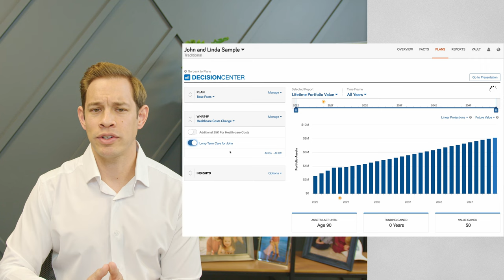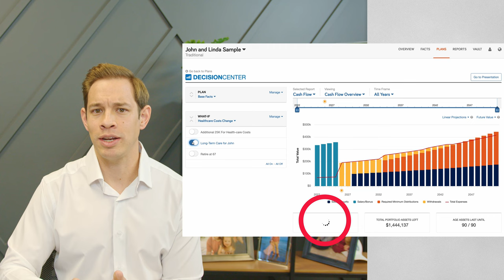How To Plan For This HUGE Retirement Expense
How To Plan For This HUGE Retirement Expense - Schedule Your FREE Retirement Assessment Today

Retirement healthcare can be a very large expense. A recent study from Fidelity shows that a 65-year-old couple retiring this year can expect to spend on average $315,000 for healthcare and medical-related expenses in retirement. This is a lot higher than most people who are saving for their retirement plan. In this video, you can find answers to questions like:
How can I plan for rising healthcare costs in retirement?
How can I self-insure my long-term care needs?
How can I make sure that healthcare and medical costs don’t cause me to run out of money in retirement?
How can I make sure I have enough for retirement?

- Johnathan Rankin CRPC® CEPA®, Founder & CEO
- Theorem Wealth Management

Music
Song: Can't Get Over